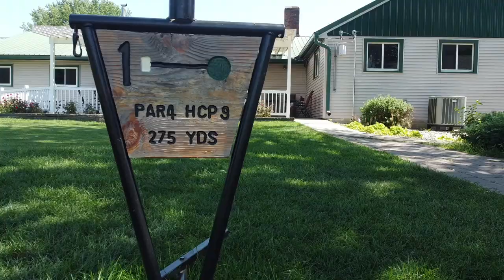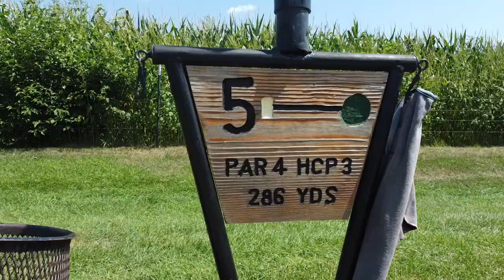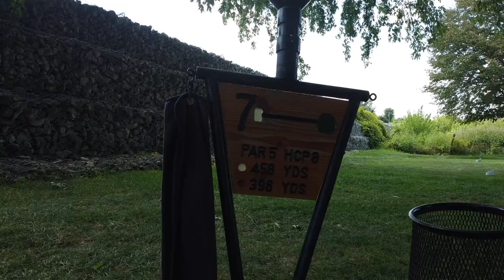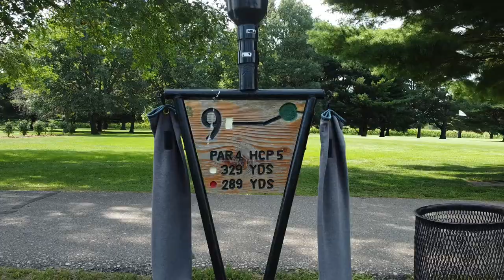La Porte City golf course, La Porte City Iowa.. Drone flyover holes 1 thru 9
Rolling hills, doglegs, mature trees